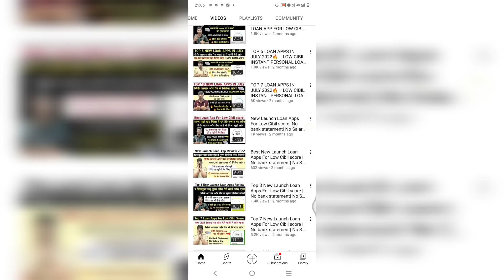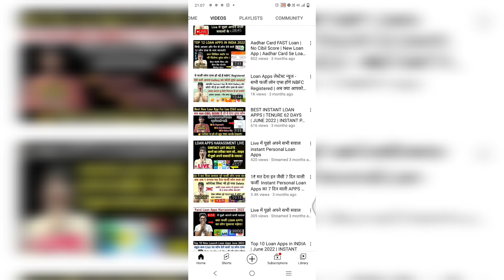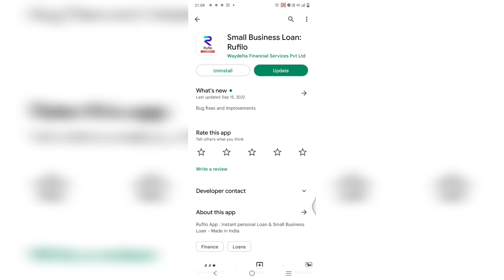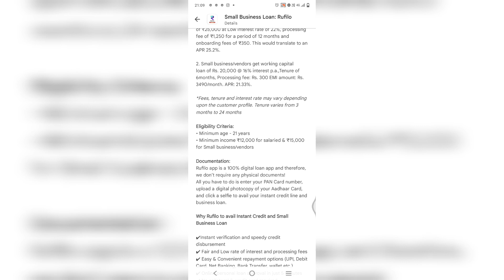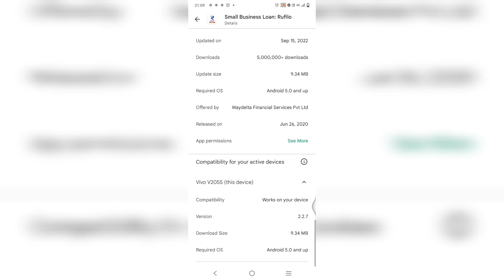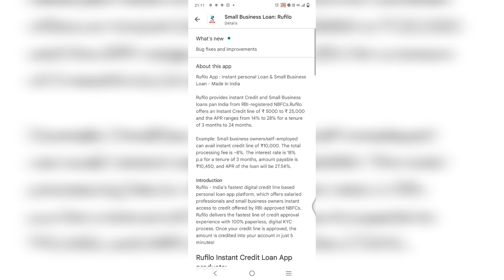LOAN APPS IN INDIA | SEPTEMBER 2022 | LOW CIBIL INSTANT PERSONAL LOAN APPS NO SALARY SLIPS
1. 7 BEST LOAN APPS
2. NEW LOAN APPS JULY 2022
3. INSTANT LOAN APPS
4. TODAYS LOAN APPS
5. BEST LOAN APPS
6. TOP 7 LOAN APPS IN INDIA
7. TOP LOAN APPS IN INDIA
8. INSTANT LOAN APPS IN INDIA
9. BEST LOAN APPS IN INDIA
10. AADHAR CARD LOAN
11. PAN CARD LOAN
12. EMI LOAN
13. INSTANT LOAN APPROVAL
14. LOAN APPROVAL IN MINUTES
15. LOAN WITHOUT SALARY SLIP
16. LOAN WITHOUT BANK STATEMENT
17. LOAN APPS NEW LAUNCHED
18. NEW LAUNCHED LOAN APPS
19. EASY LOAN APPS
20. TODAYS LAUNCHED LOAN APPS
21. TODAY'S NEW LOAN APPS
23. LOAN APPS NEW AND EASY
24. INSTANT LOAN WITHOUT SALARY SLIP
25. LOAN APPLICATIONS FOR ANDROID
26. TATA NEU LOAN APP
27. STUDENT LOAN APPS